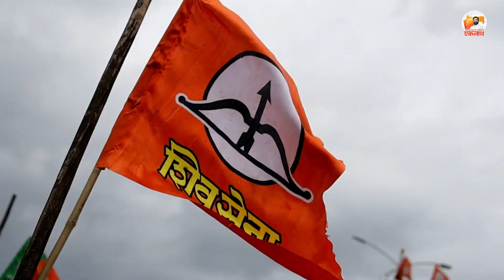मुख्यमंत्री श्री. एकनाथ शिंदे यांची सिलोड येथील ऐतिहासिक सभा l Sillod CM Eknath Shinde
Eknath Shinde
Eknath Shambaji Shinde
cm Maharashtra

uddhav thackeray sharad pawar ajit pawar raj thackeray aditya thackeray amit thackeray narayan rane sanjay raut supriy asule sheetal mhatre shital mhatre

eknath shinde salman khan,
eknath shinde curly tales,
eknath shinde song,
Shiv Sena, Maharashtra,
 maharashtra politics
NCP MNS
Maharashtra politics
Babasaheb Thackeray
Maharashtra assembly
maharashtra news
maharashtra cm
 maharashtra news
 Thackeray vs shinde
 maharashtra political crisis
 cm eknath shinde
 abp majha
marathi news
 tv9 marathi
tv9marathi live
 zee24 tas
 aaj tak
abp news
NDTV  latest
Breaking news
Eknath Shinde
Maharashtra politics
Marathi news